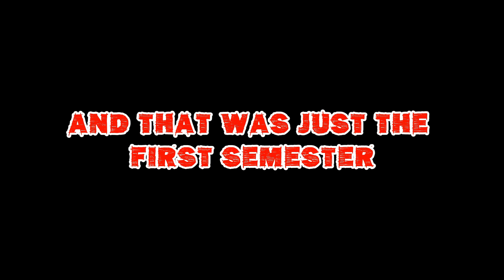ADDU - SOE Throwback (1st Semester)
Throwback AVP for First Semester School year 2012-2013.

Music Credits
Peter Gabriel - Big Time
Hall and Oates - You Make My Dreams Come True
Wham - Wake Me Up Before You Go Go